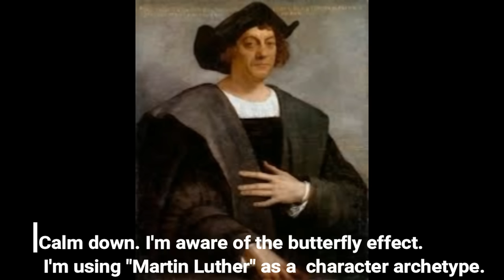What if the Holy Roman Empire Remained United?